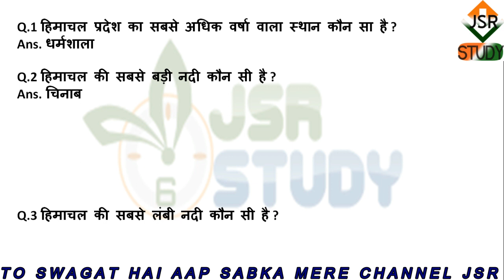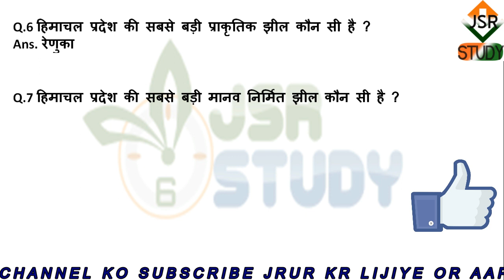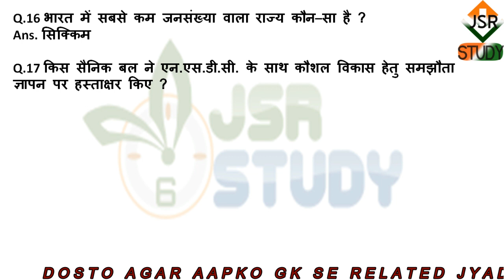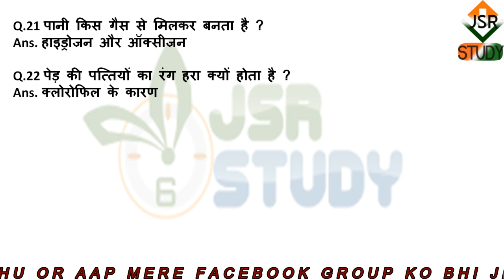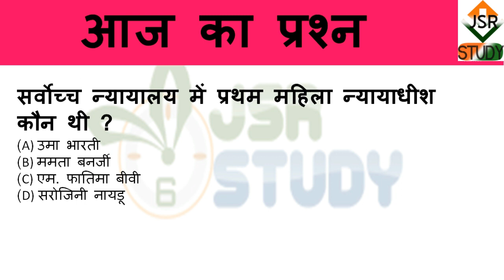hpsssb के clerk, steno में पूछें जायेंगे ये प्रश्न ॥ hp gk series part 4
hello dosto
aaj ki video mai hum # hpsssb exam mai puche gye  very important questions ko discuss krenge...
ye video
HPAS,
HPSSSB,
HPPSC,
HP HIGH COURT,
HRTC,

Sabhi exam ke liye bahut jruri hai to please video ko pura dekhe or video pasand aaye to video ko like or share jrur kr de ...danyaabaad

VIDEO KE SABHI PART YAHAN SE DEKHE .. NICHE DIYE GAYE LINK PER CLICK KRE

JAI HIND..JAI BHARAT..JAI SHRI RAM